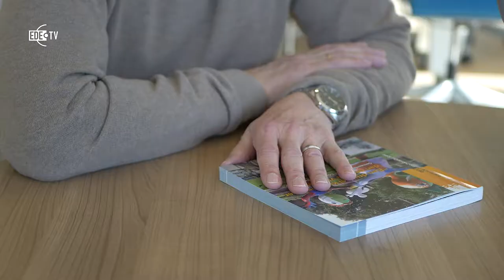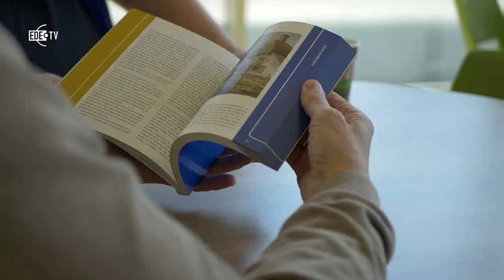Kunstbeleid Gemeente Ede (Mooi Zo! 20-04-2020)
Het is al weer een tijdje geleden dat het boek 'Een druppel kunst is beter dan een zee van weten' van Edenaar Gerard van Bruggen verscheen.
Een interessant boek over het gemeentebeleid van Ede voor de beeldende kunst. Dat gaat dan onder andere over de beelden in de Openbare Ruimte en de topografische atlas.
Wij spraken met de auteur in het gemeentearchief, waar veel beeldende kunst is opgeslagen.